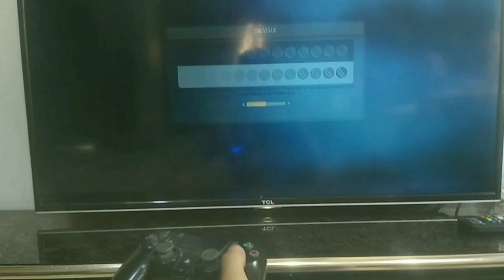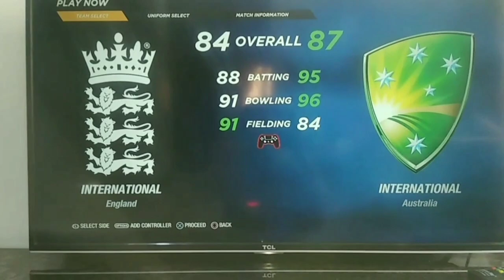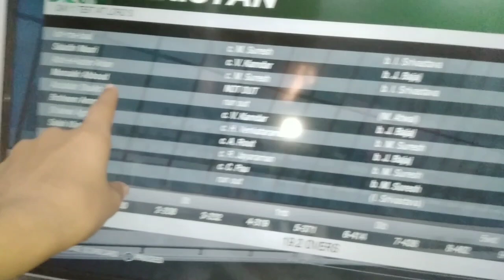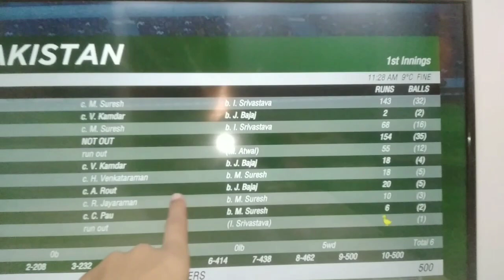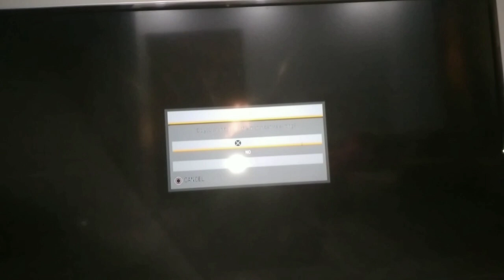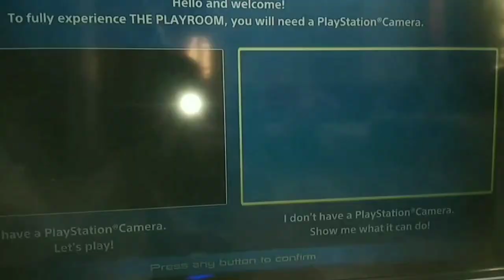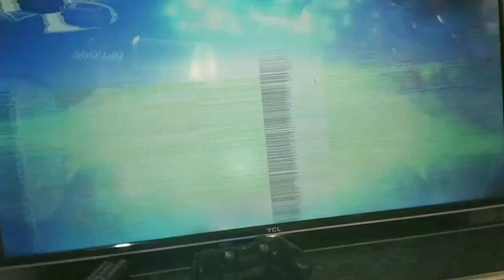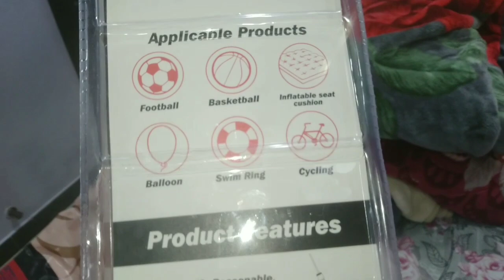HAPPY BIRTHDAY BROTHER 🎂❤️/BIRTHDAY VLOG/Hassam khan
BIRTHDAY VLOG plz full watch @wasifayaan